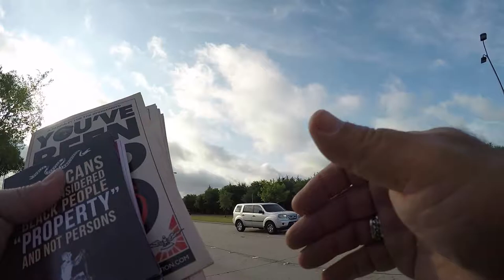Pro-life dad stops and talks to Abolitionist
Very good talk while Abolitionist Matt tries to talk some sense into this pro-lifer.